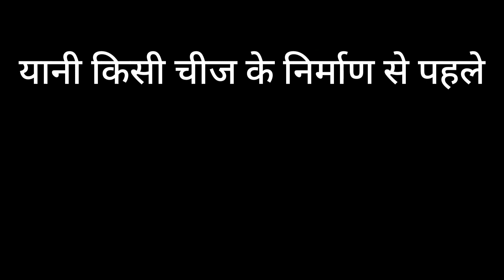इसे जान लिजिये वरना बाद मे पछतायेंगे।youtubevideo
इन्हें जान {Lokaarpan और Silanyash} लिजिये वरना बाद मे पछतायेंगे। youtube video Indain_gyani_facts .